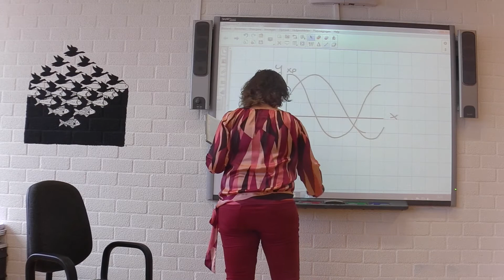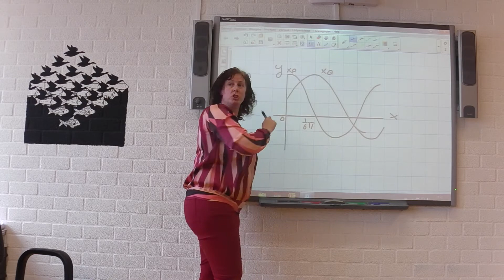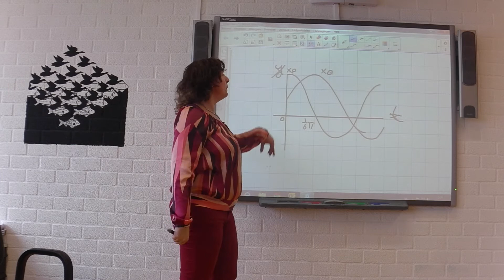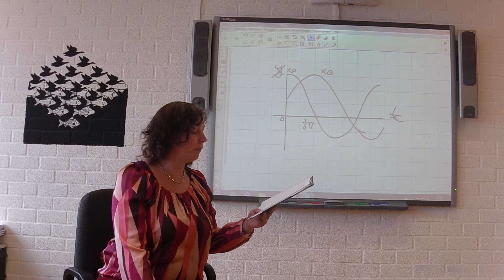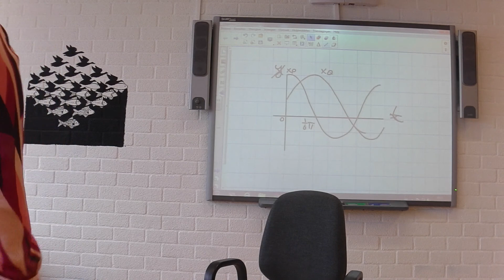V5 wiskunde b H11 faseverschil 18-3-15 L. in 't Veld